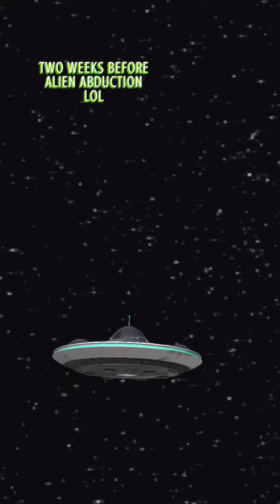Soy gets abducted by aliens